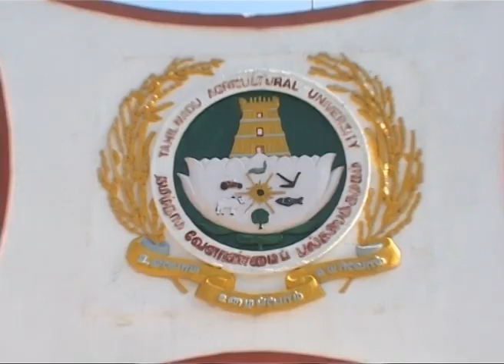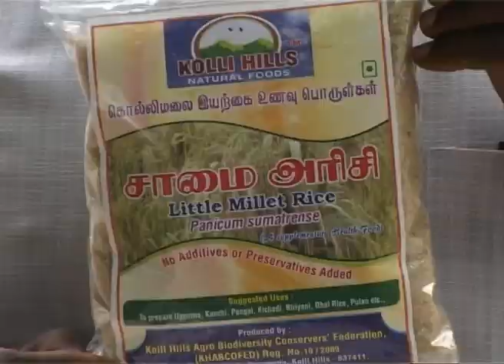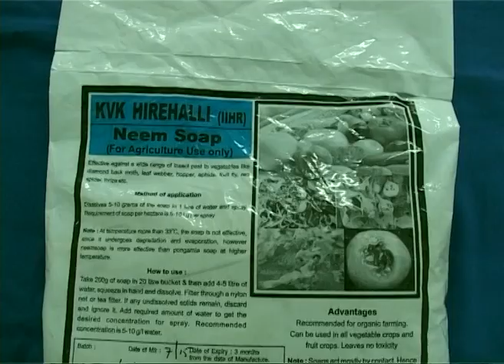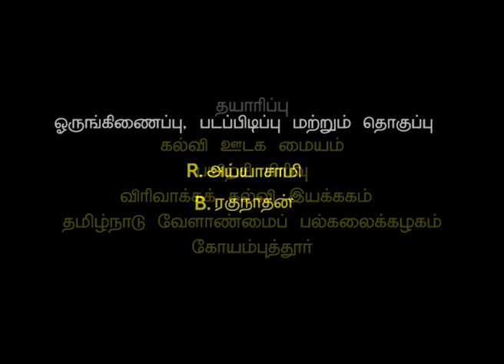Betterguard cultivation Farmer success story